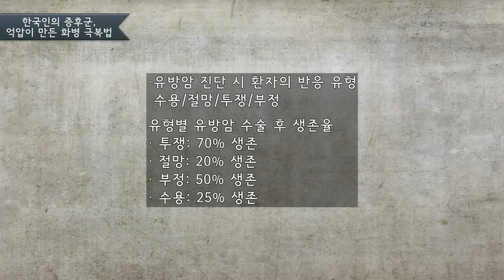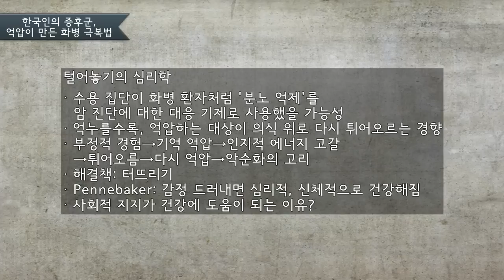감정을 드러내면 건강해진다? - 전우영 (심리학자)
감정을 드러내면 건강해질까? 유형별 유방암 수술 후 생존율을 살펴보면 투쟁한 사람의 경우 70% 생존, 절망한 사람의 경우 20% 생존, 부정한 사람의 경우 50% 생존, 수용한 사람의 경우 25% 생존한다고 한다. 질병에 '투쟁'하는 사람들의 10년 이후 생존율이 가장 높은 것이다. 감정을 드러내는 것과 건강과 어떤 상관관계가 있는지 살펴본다.

관련 강좌 : 심리학에 눈뜨다: 마음을 여는 키워드